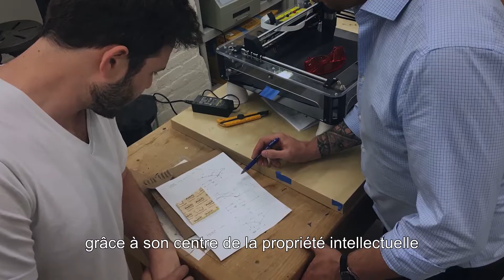Une idée née à McGill révolutionne notre perception du son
En menant leurs travaux à McGill, les frères Robert-Eric Gaskell, M. Mus. 2006, Ph. D. 2016, et Peter Gaskell, M. Ing. 2009, Ph. D. 2017, ont été frappés par l’inspiration : pourquoi ne pas utiliser le graphène – une matière dont la rigidité diminuerait la distorsion sonore et dont la légèreté optimiserait l’efficacité – pour concevoir le haut-parleur parfait? Grâce au soutien de McGill, dont celui du professeur Thomas Szkopek, qui les a conseillés et leur a donné accès aux installations, à l’appui du Bureau de la propriété intellectuelle et à une bourse d’innovation de 7 000 $, financée par un donateur de la Faculté de génie, les frères ont concrétisé leur idée et créé un produit qui pourrait révolutionner notre perception du son.